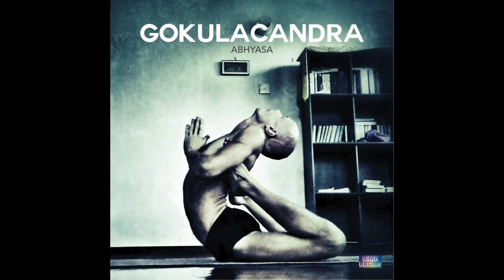Gokulacandra - 24 & 7